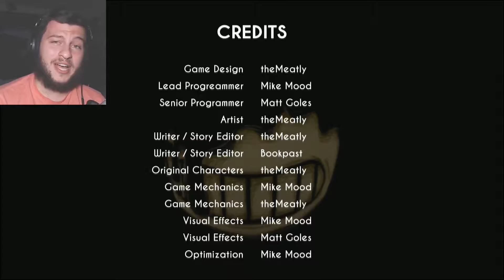Bendy And The Ink Machine: Chapter 3 (The Demon) | WHY DOES THE PATH EXIST?!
In this episode of Bendy and the Ink Machine, I decide to go left for the demon path and discover there literally is no difference besides just one audio clip. Yup. That was literally the only difference.